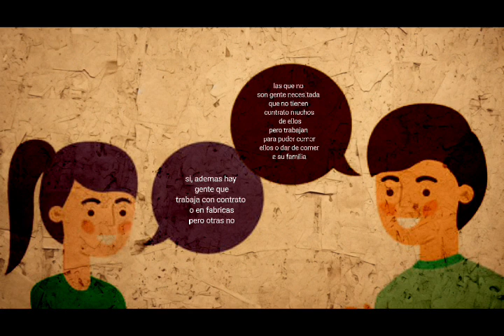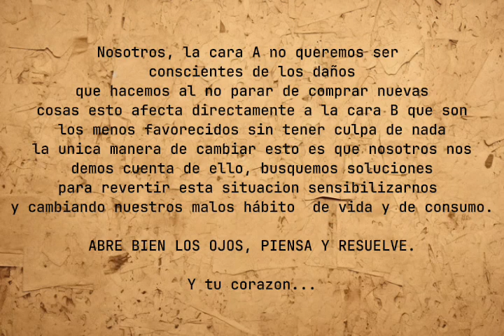Peor que la ignorancia es querer ser ignorantes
Nosotros sólo vemos la cara A, que es vivir cómodamente, pero debemos fijarnos en la cara B, que son las personas más perjudicadas por nuestros hábitos irresponsables y perjudiciales.
Proponemos: Abrir bien los ojos, pensar y resolver. Provocar un cambio radical en el corazón de las personas y en la sociedad.

IES Parquesol 2ºB
Festival de Clipmetrajes de Manos Unidas